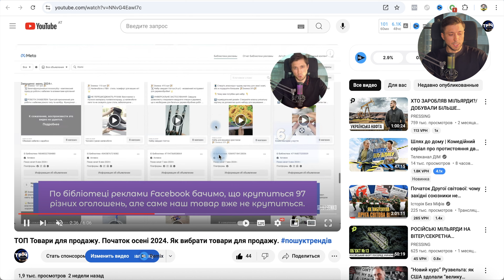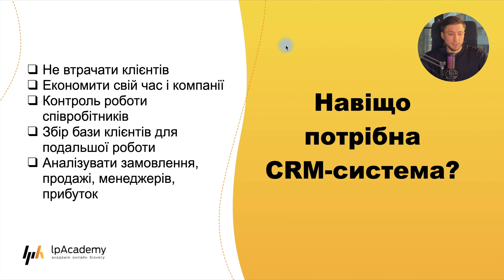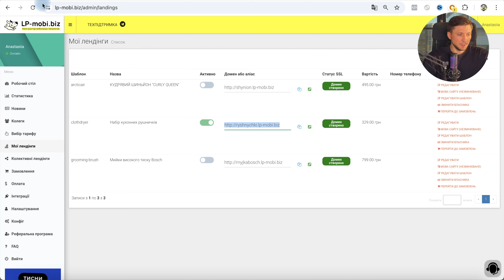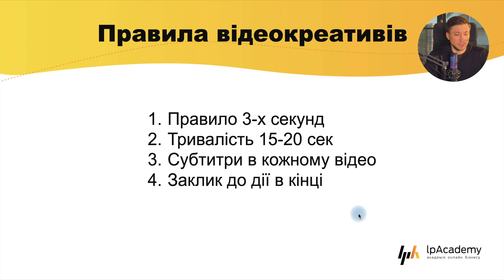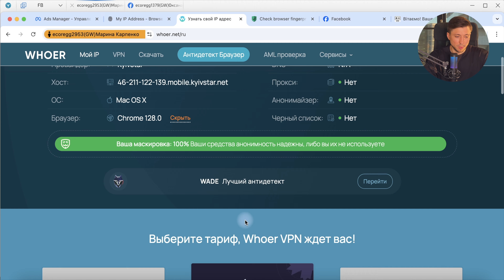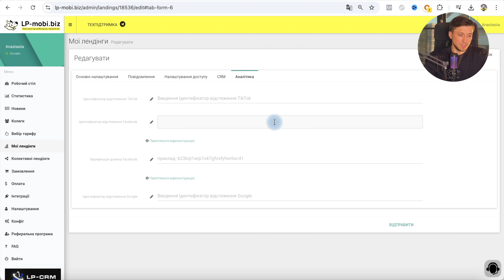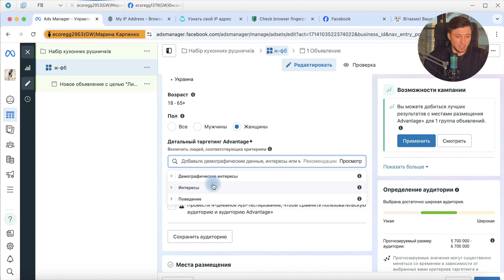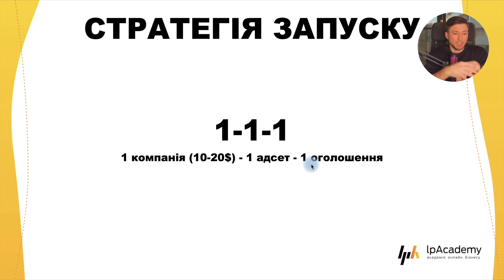Налаштування реклами Facebook з нуля. Товарка практикум #13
Таргетована реклама Facebook 2024. Алгоритм запуска реклами Фейсбук та Інстаграм в товарці.

З відео ви дізнаєтесь👇

✅Пошук постачальника
✅Створення сайту
✅Антидетект-браузер
✅Як налаштувати рекламу Facebook

Під відео на YouTube задавайте питання на тему товарного бізнесу і я обов'язково відповім на них в наступних відео!

1:18-лендінг
2:40-срм система
6:13-пошук креативу
8:18-проксі
10:15-запуск з Кінга
👩‍💻👨‍💻Почни заробляти в інтернеті
🚀Безкоштовний міні-курс - Товарний бізнес з нуля

📦Курс "Мільйон в товарному бізнесі"
Навчись продавати товари в онлайн за 60 днів🚀
⚙️ CRM-система №1 для товарного бізнесу. Отримай 14 днів безкоштовного користування та автоматизуй свій бізнес разом з LP-CRM

💥 Створити лендінг за 5 хвилин легко за допомогою конструктора мобільних лендінгів для товарного бізнесу LP-mobi

🎯 Оренда дропшиппінг платформ і CPA-сіток. Трекер для арбітражу трафіку, безкоштовно до 100 продажів

💣 Фулфілмент для інтернет магазинів. Перші 100 відправок БЕЗКОШТОВНО

🦹🏻‍♂️Клоакінг сервіс LP-Cloak для реклами Facebook, Tiktok, Google Ads

💫 Блог про товарний бізнес від Олександра Луценка